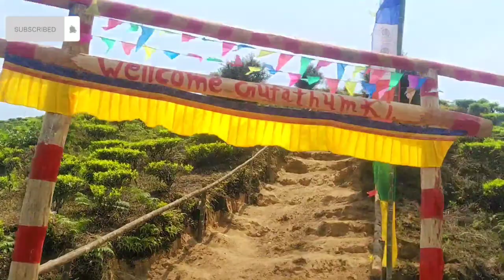Happy new year vlog 2 ||Anupam Acharya Vlog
gufathumki is the touristics place of ilam . it is located on deumai municiplity ilam. it is beautiful and best tourism  sport in ilam .New year special vlog .Hope you like it